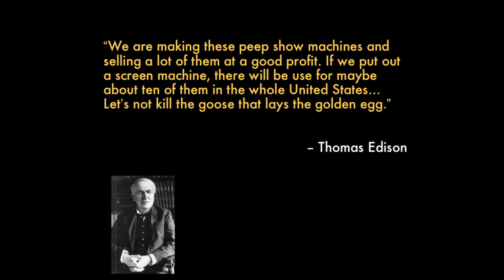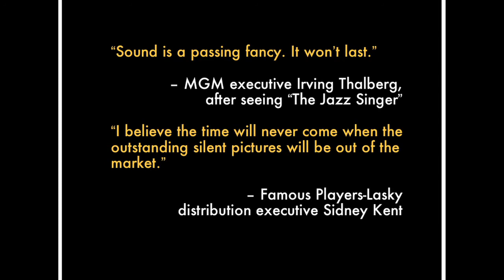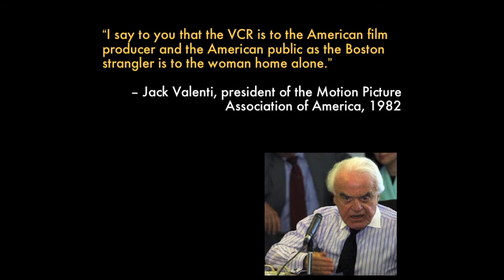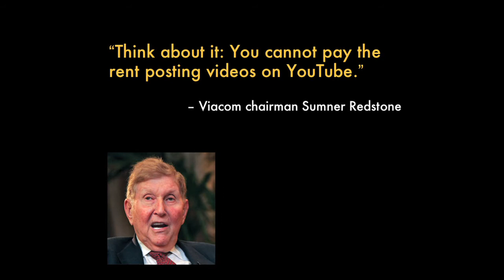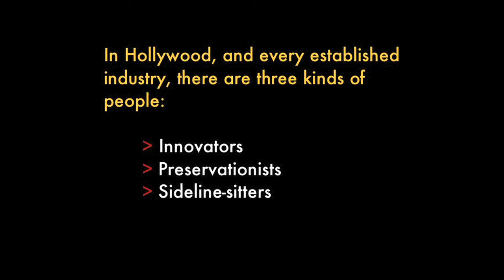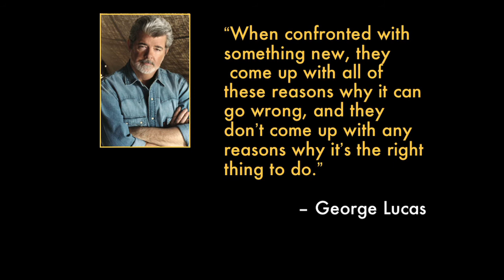What hollywood teaches us about innovation: Scott Kirsner at TEDxUMassAmherst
Innovation Columnist for The Boston Globe and Boston.com. He has served as a contributing writer for Fast Company and Wired. His writing has appeared in the New York Times, BusinessWeek, Newsweek, Salon, Variety, The Hollywood Reporter, the San Jose Mercury News, CIO Magazine, and the San Francisco Chronicle.